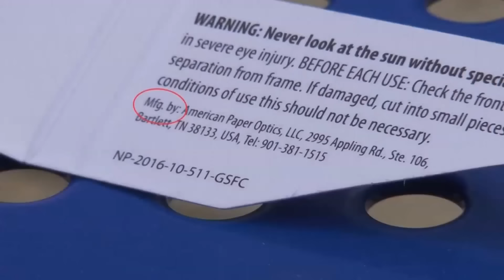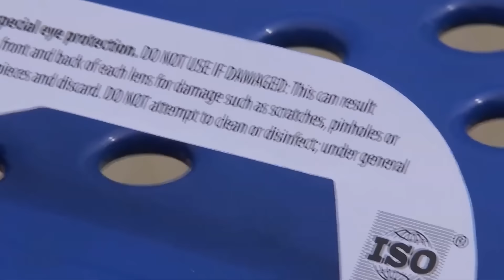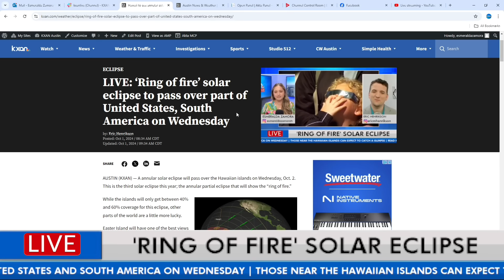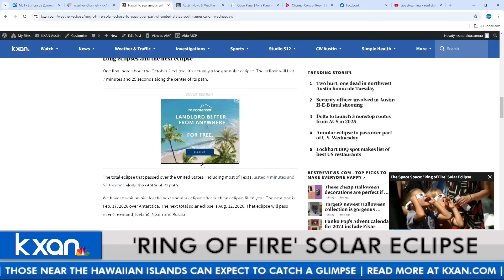The Space Space: 'Ring of Fire' Solar Eclipse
A annular solar eclipse will pass over the United States this Wednesday, Oct. 2. This is the third solar eclipse this year, this annular partial eclipse that will show the “ring of fire.” KXAN's Senior Science Reporter Eric Henrikson explains what areas can expect to catch a glimpse this week on KXAN Live.